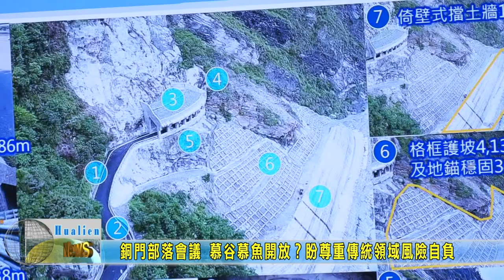20230716 01 銅門部落會議 慕谷慕魚開放 盼尊重傳統領域風險自負